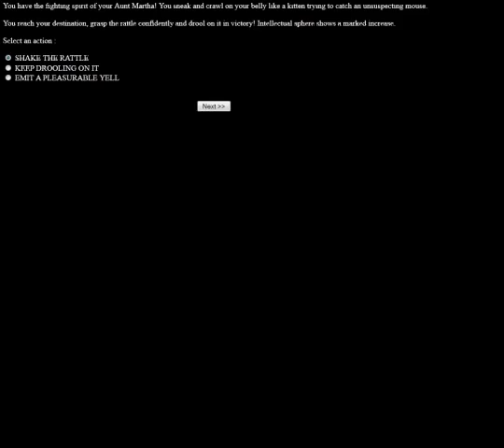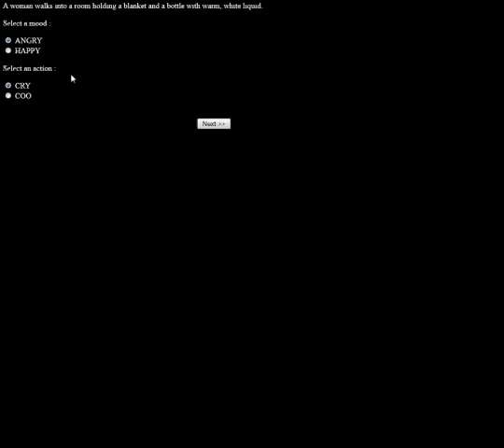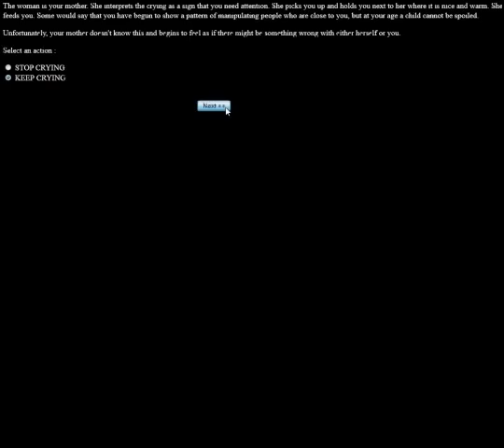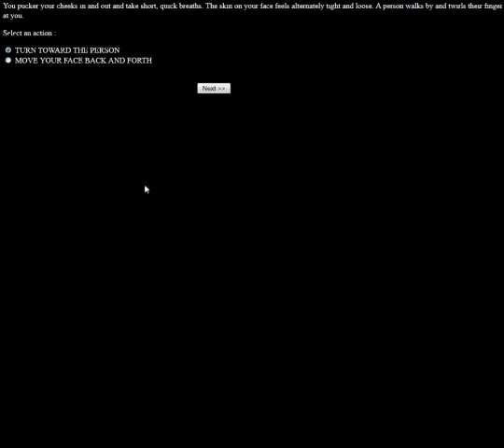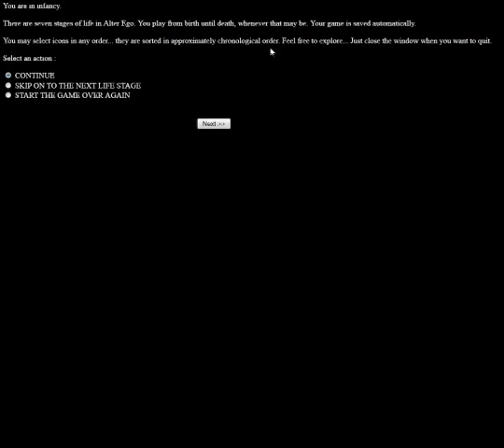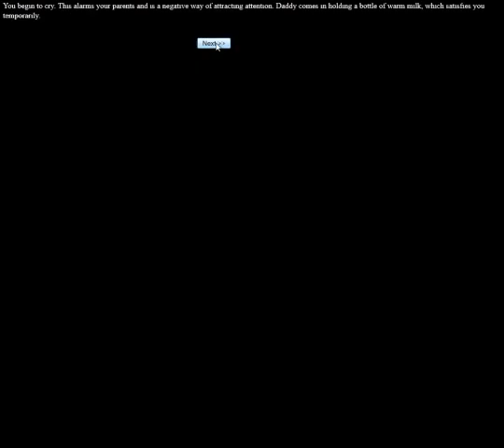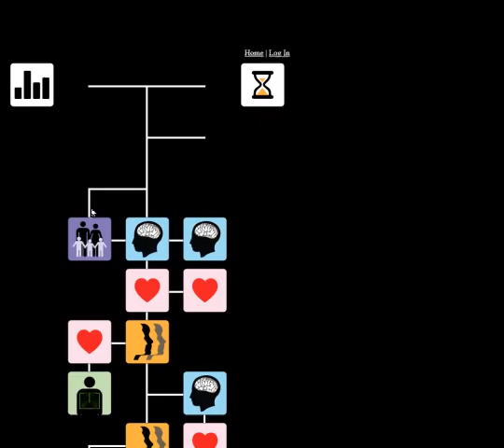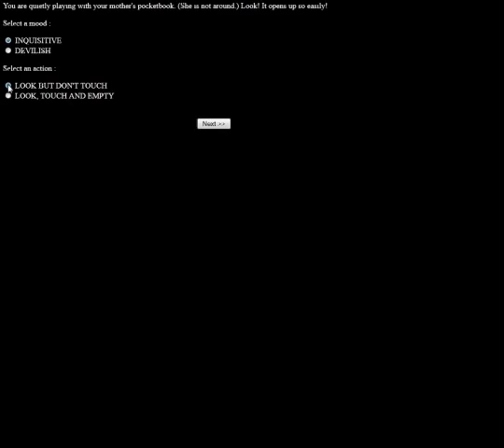Let's Play and Failtrain Alter Ego (Female version) 1-3 With the infamous and brutal GrimithR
This is a lovely little choice game. In essence it is a life simulator, guiding you through life with multiple choice questions.

It is an interesting experienced, GrimithR is currently doing the male version, so I decided to do the female version, with GrimithR co-commentating, heckling and brutalizes my grasp of the English language.